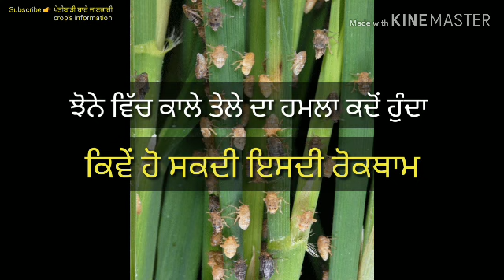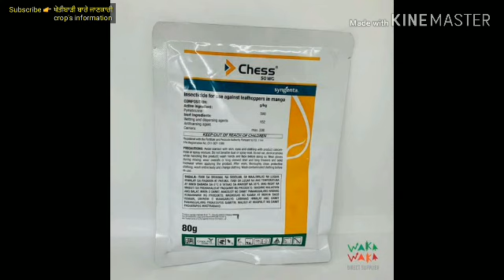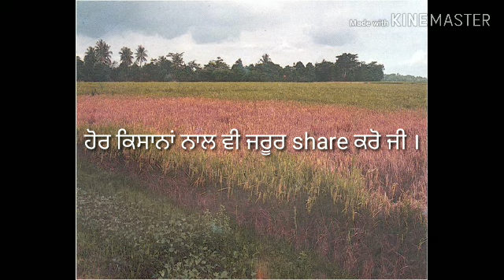ਝੋਨੇ ਵਿੱਚ ਕਾਲੇ ਤੇਲੇ ਦਾ ਹਮਲਾ ਤੇ ਰੋਕਥਾਮ || Spray at Economic Threshold Level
How to control rice plant hopper.